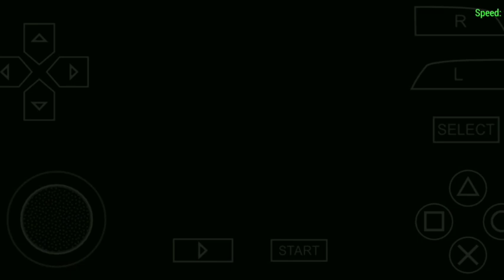ben 10 | ben 10 in hindi | techno gamerz ben 10 | ben 10 game | joking point